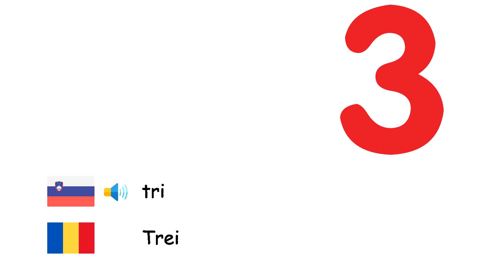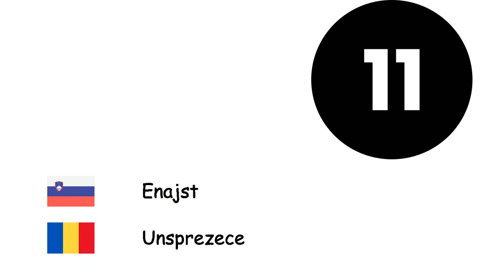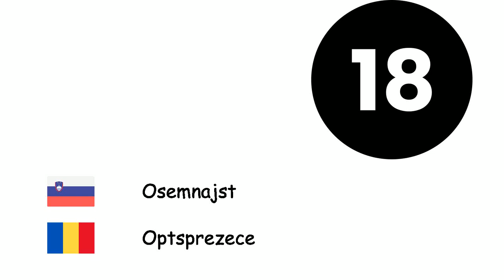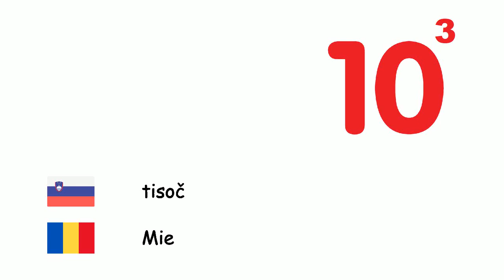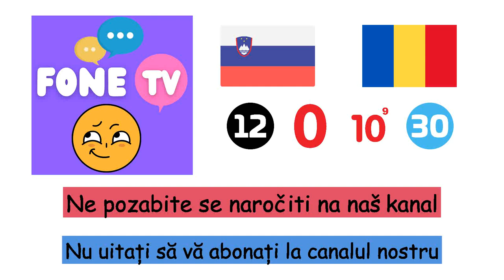Številke (Romunščina) (sl-ro)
Fone TV
sl-ro-4
Numerele (Limba română)
Nič - Zero
ena - Unu
Dva - Două
tri - Trei
štiri - Patru
Pet - Cinci
Šest - Şase
Sedem - Șapte
Osem - Opt
Devet - Nouă
deset - Zece
Enajst - Unsprezece
Dvanajst - Doisprezece
trinajst - Treisprezece
Štirinajst - Paisprezece
Petnajst - Cincisprezece
Šestnajst - Şaisprezece
Sedemnajst - Şaptesprezece
Osemnajst - Optsprezece
Devetnajst - Nouăsprezece
Dvajset - Douăzeci
Trideset - Treizeci
Štirideset - Patruzeci
Petdeset - Cincizeci
šestdeset - Şaizeci
sedemdeset - Șaptezeci
Osemdeset - Optzeci
Devetdeset - Nouăzeci
sto - Sută
tisoč - Mie
milijon - Milion
milijarde - Miliard